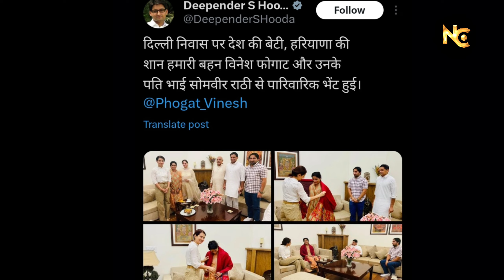Haryana Election 2024: Vinesh Phogat खेल छोड़कर अब राजनीति में दिखेंगी? | Sports | Politics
ABOUT CHANNEL